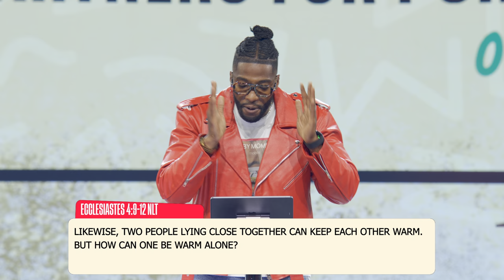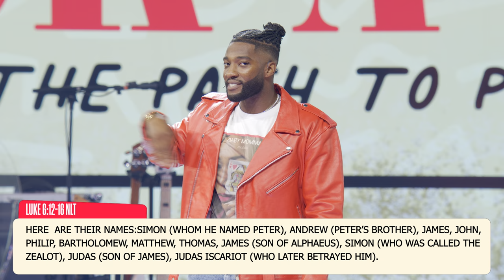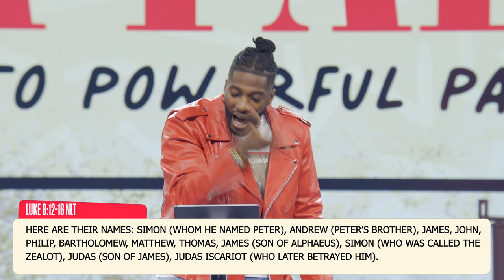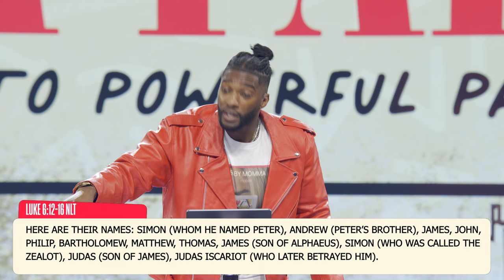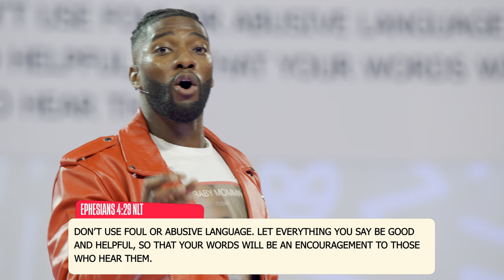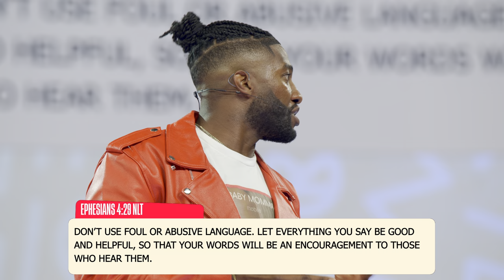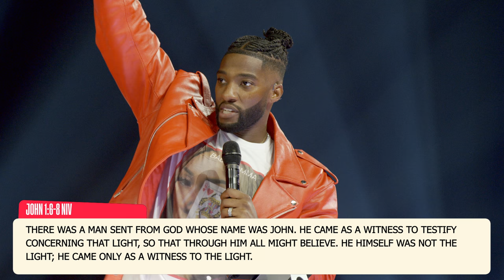How to Pick a Partner // Kingdom Kouples (Part 2) // Michael Todd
Embracing the power in the partnership can be a journey and we all need wisdom on how to pick the right partner. The pathway to powerful partnership is in the pick. In Week 2 of the Kingdom Kouples series, Pastor Mike shows us how Jesus picked his partners and showed us what to look for in a powerful partner. We pray you become a partner and find partners that master the art of the pump-up, principles and presence.

Scripture References:
Ephesians 4:9-12 NLT
Luke 6:12-16 NLT
Ephesians 4:29 NLT
Ephesians 6:18 CSB
John 1:6-8 NIV

Join Transformation Church for our live Sunday experience. Plug into community, engage in live worship with Transformation Worship, and hear a powerful word from God.

Join Transformation Church for Monday Night Prayer. Plug into community, engage in live worship with Transformation Worship, and hear a powerful word from God.

ABOUT US:
We Exist to REPRESENT God to the lost & found for Transformation in Christ. This is the vision of Transformation Church, led by Pastor Michael Todd and based in Tulsa, Oklahoma.

NEXT STEPS:
Have you made the decision to follow Jesus? Fill out the form below so we can help you on your journey toward Transformation in Christ

Looking for a place to serve? Find an area that you would like to volunteer in & sign up

Stay in the know on all things Transformation Church!